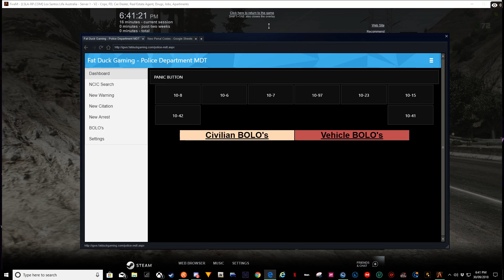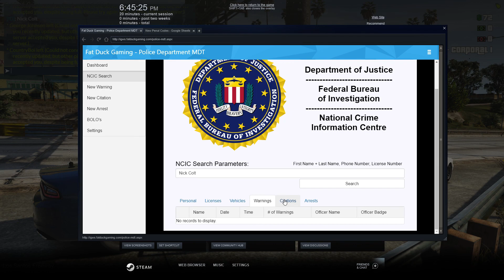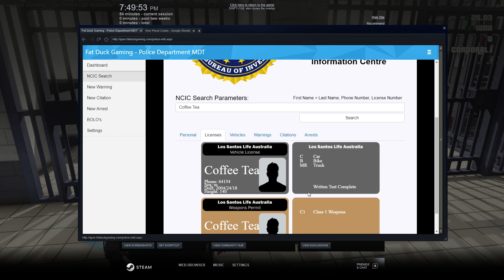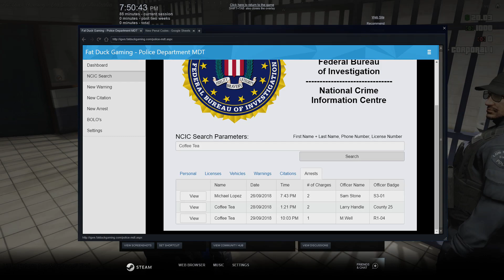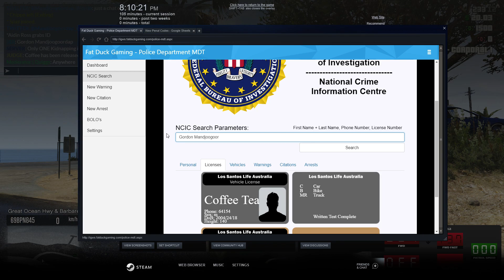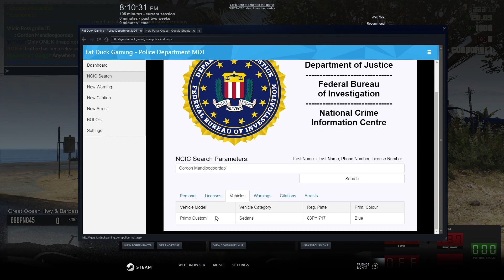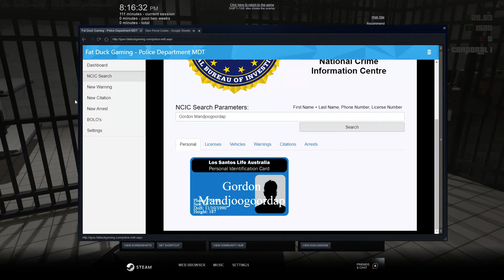LSLA GTA5 FiveM RP #35 Live Stream (LEO) Highway Games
This was streamed on twitch go ahead and over to twitch.com to see me go live once in a while as I start to plan my streams stream more games in the following days